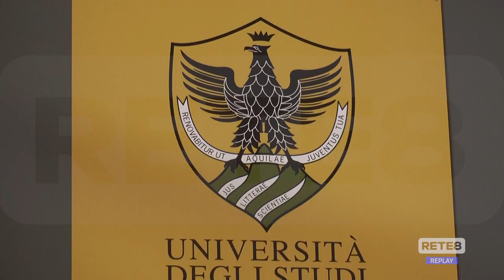L’Aquila - Salute mentale per tutti